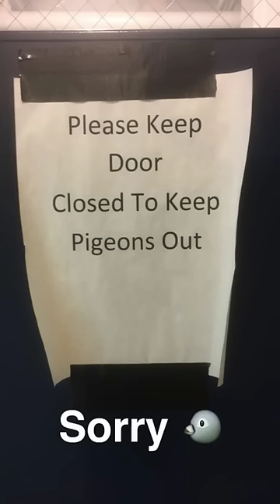Penn State-Iowa Snapchat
Get a behind-the-scenes and up-close look at the pre-game, post-game and everything in between of Penn State's win over Iowa through Snapchat.